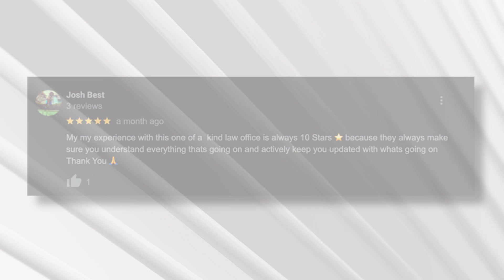GOLDLAW Core Values: Success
Chief Legal Officer, Spencer Kuvin, discusses GOLDLAW's core value of success.